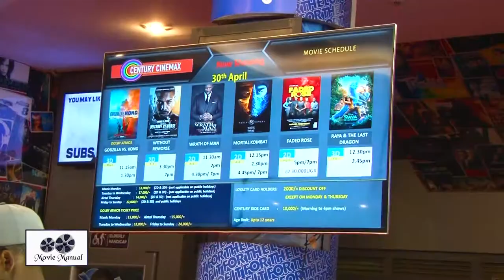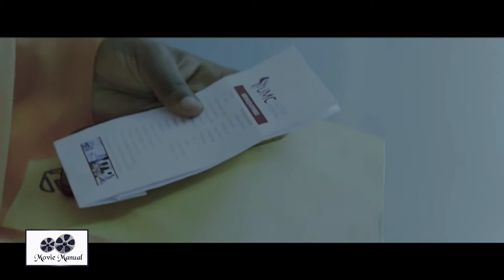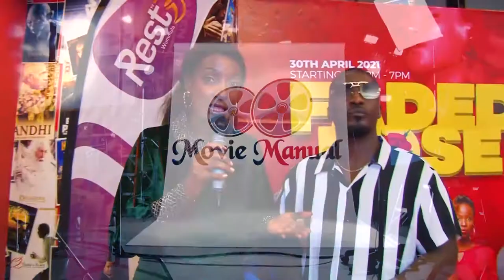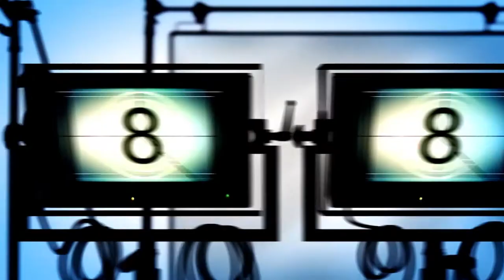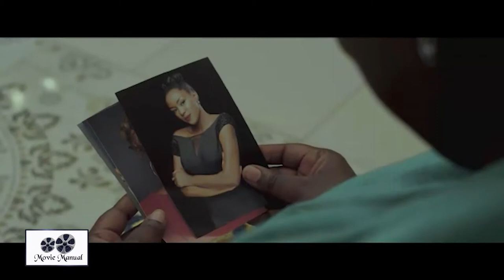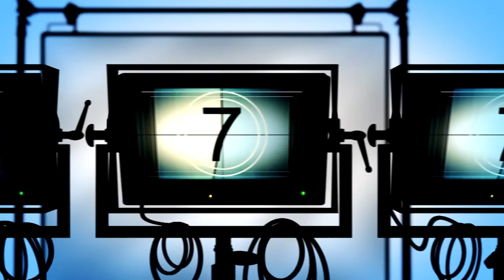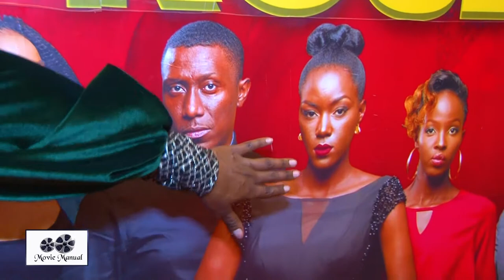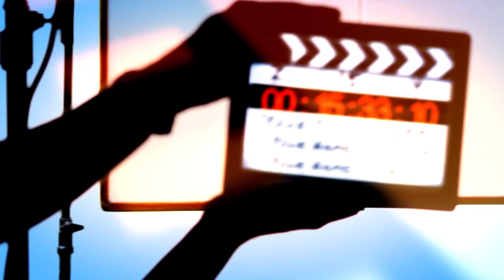PREMIERE OF FADED ROSES. MOVIEMANUAL